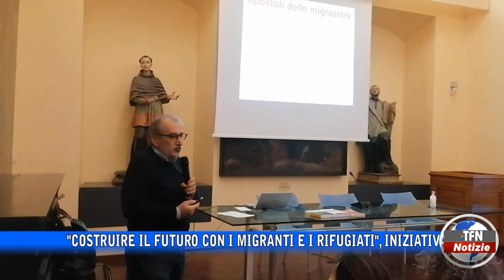"Costruire il futuro con i migranti e i rifugiati", iniziativa formativa a Caltanissetta